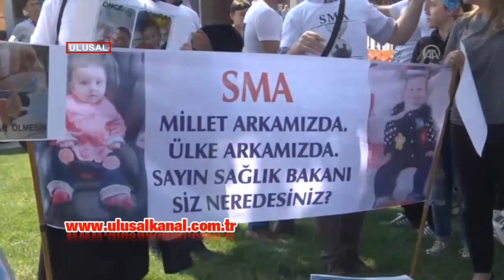SMA hastası çocuğunu kaybeden aile ikinci acı istemiyor